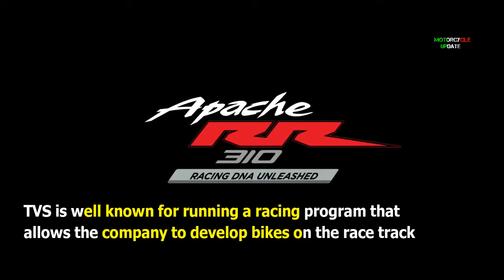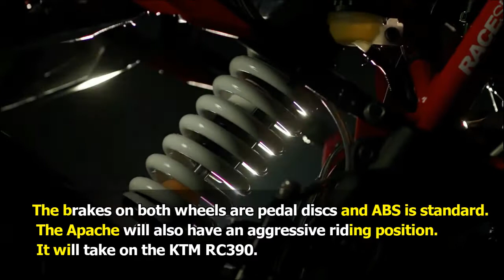2018 TVS Apache RR 310 Official Release : Closer review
The new Apache will be the fastest and costliest bike that TVS Motors has sold in the Indian market. It is expected to command a price pf about Rs. 1.8 lakhs. Rumours put the top speed of this bike at 165 Kph. The 0-60 Kph acceleration will be nothing short of maniacal at 2.73 seconds.

The bike will use a 313 cc single cylinder, four stroke engine. This engine, which gets fuel injection and liquid cooling, is expected to produce at least 34 Bhp of peak power and 28 Nm of peak torque. A six speed manual transmission will be standard on the new bike.

TVS is well known for running a racing program that allows the company to develop bikes on the race track. This gives TVS bikes excellent road grip and handling. The Apache RR 310S will be no different. It gets a trellis frame that is light yet very stiff.

It also gets upside down suspension at the front made by Kayaba, and a single monoshock at the rear which is gas charged and adjustable. The brakes on both wheels are pedal discs and ABS is standard. The Apache will also have an aggressive riding position. It will take on the KTM RC390.